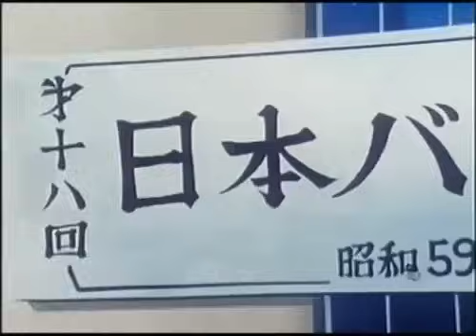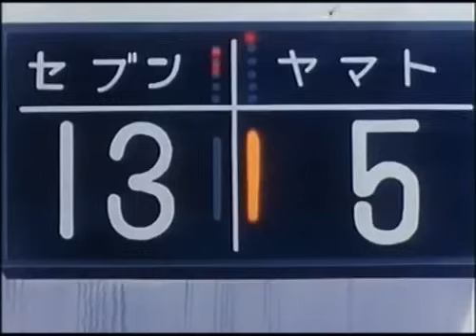JEANNE ET SERGE EP 21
dessin animé Jeanne et Serge